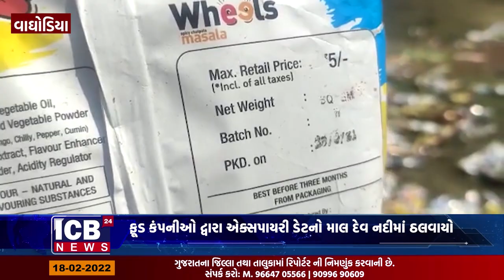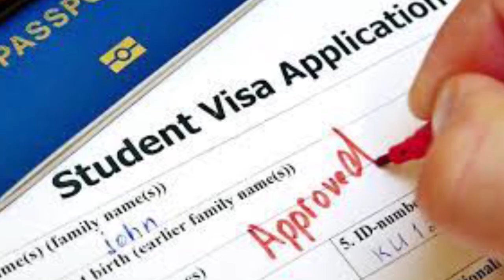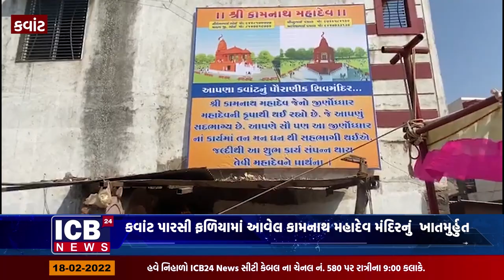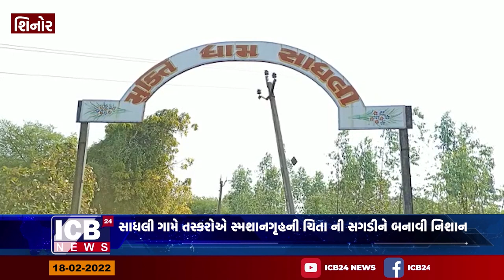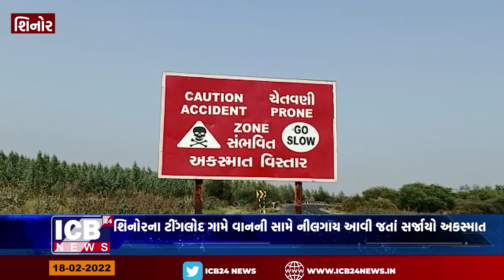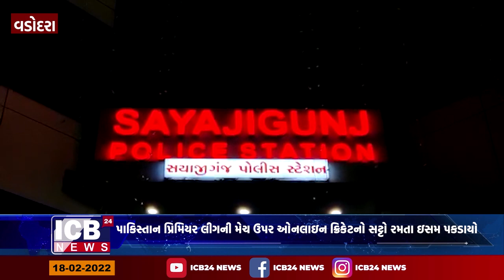આજના સમાચાર DT=18-02-2022 || ICB24 GUJARATI